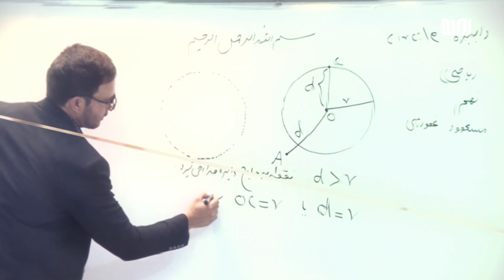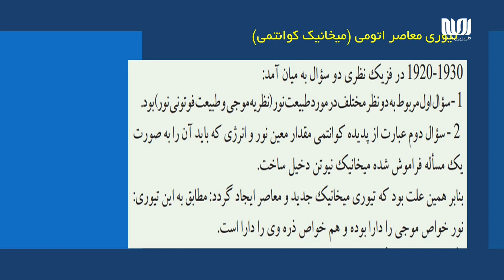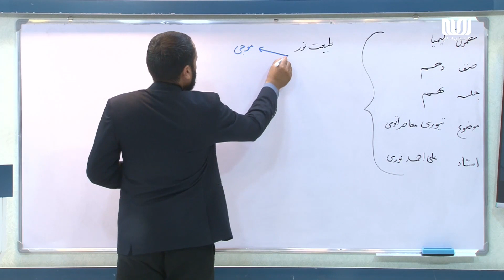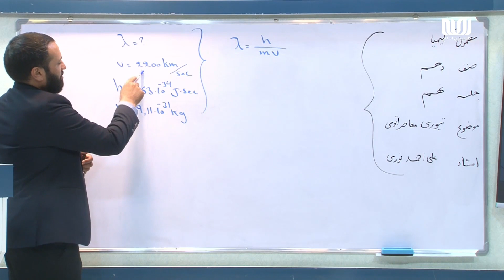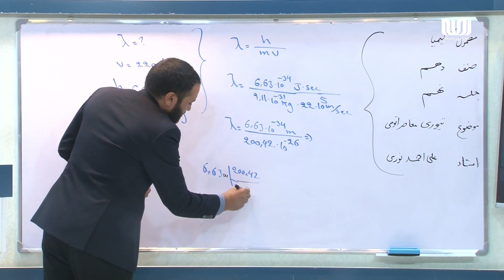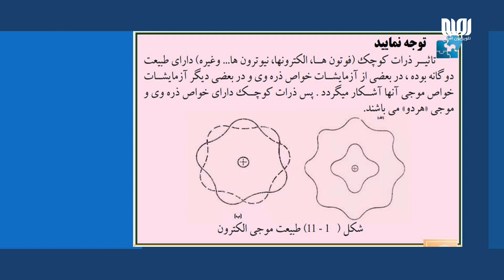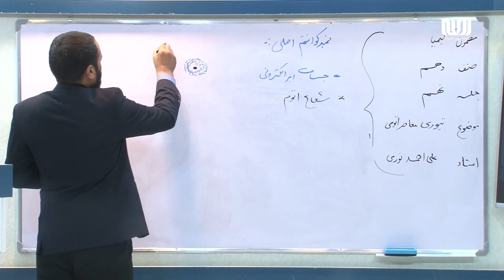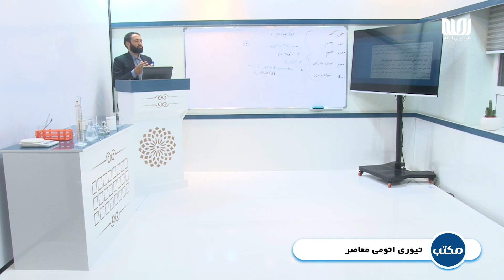مکتب | کیمیا صنف دهم - قسمت 09 | تیوری معاصر اتومی | School - 10th grade Chemistry